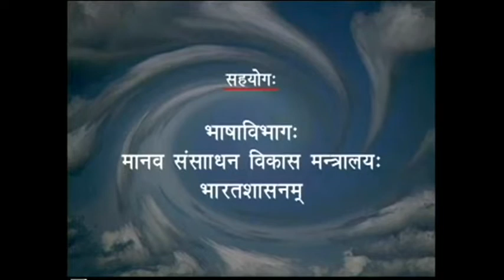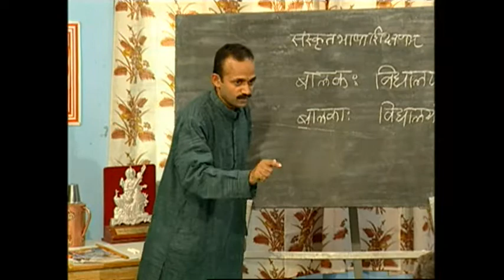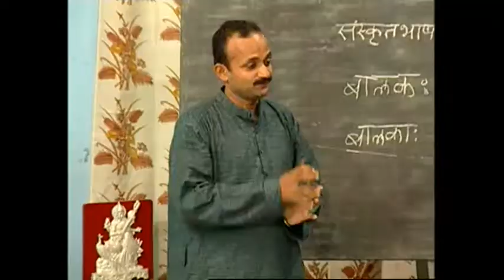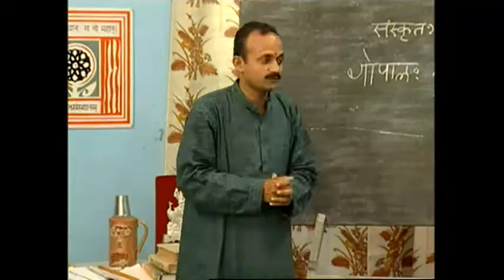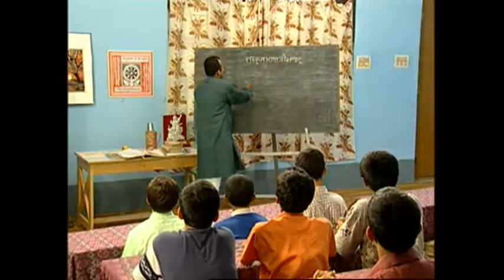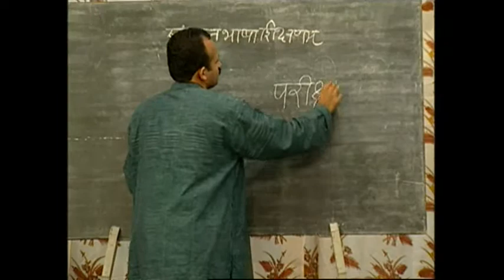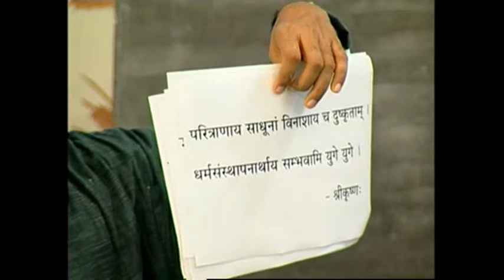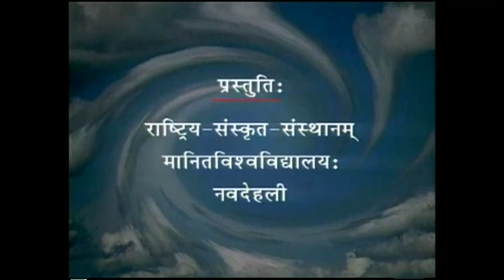Sanskrit Language Teaching 11/120 | By Rashtriya Sanskrit Sansthan | Learn Sanskrit